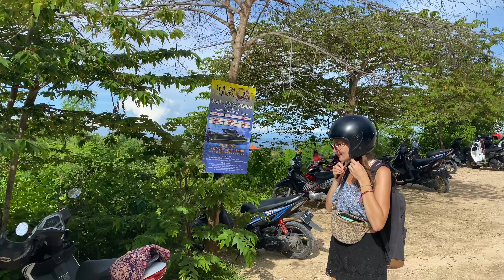Dryfujemy po oceanie w Indonezji!😱 | Płyniemy na Nusa Penida!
Pakujemy się, opuszczamy Bali i płyniemy (z przygodami😁)przystani w Sanur na przepiękną wyspę Nusa Penida! Idziemy na kolację walentynkową, która kończy się spontanicznym koncertem... Następnego dnia zaczęliśmy zwiedzanie. Czy odważymy się zejść na jedną z najpiękniejszych plaż? W kolejnych vlogach pojawi się więcej materiałów ze zwiedzania tej przepięknej wyspy!

Wyjechaliśmy z Polski ponad dwa lata temu i ten vlog powstaje głównie po to aby pokazać nasze podróże rodzinie i przyjaciołom. 😊

*Nagranie wykorzystanie w tym vlogu zostały zarejestrowane w grudniu 2020 oraz w styczniu i lutym 2021